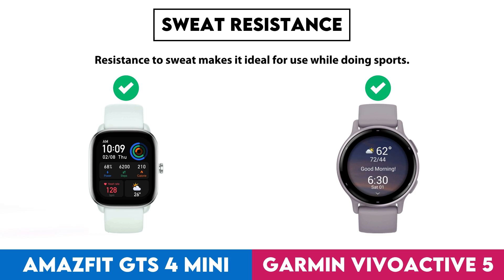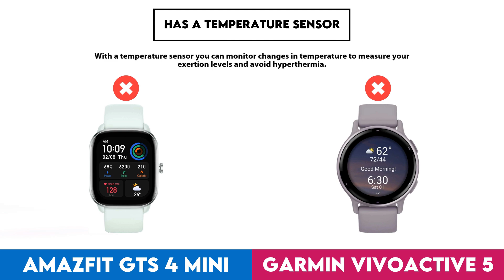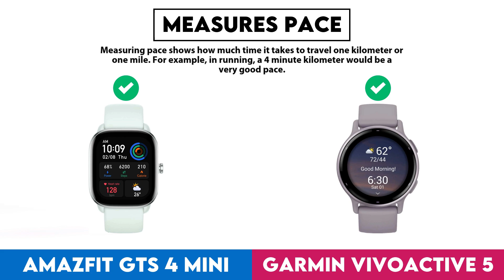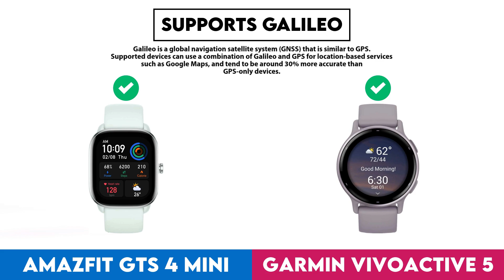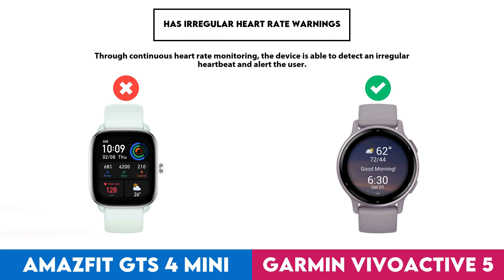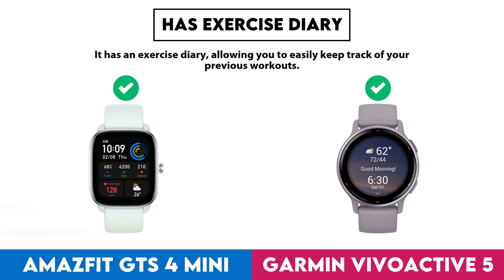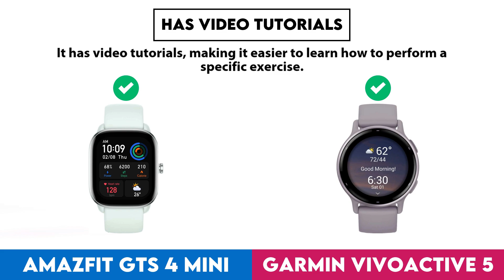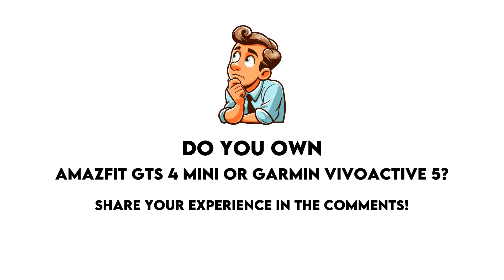Amazfit GTS 4 Mini vs Garmin Vivoactive 5 Comparison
In this video I made a comparison between  Amazfit GTS 4 Mini and Garmin Vivoactive 5 based on their different features and performance factors. Intention of this video is to help you choose the right product for you.

Timestamps:
Design - 0:00:05
  Screen Size - 0:00:08
  Display Type - 0:00:18
  Is Dustproof And Water-Resistant - 0:00:28
  Atm Rating - 0:00:38
  Has Branded Damage-Resistant Glass - 0:00:48
  Pixel Density - 0:00:58
  Sweat Resistance - 0:01:08
  Watch Band Is Replaceable - 0:01:18
  Has A Display - 0:01:28
  Resolution - 0:01:38
  Always-On Display - 0:01:48
  Thickness - 0:01:58
  Has A Touch Screen - 0:02:08
  Waterproof Depth Rating - 0:02:18
  Weight - 0:02:28
  Height - 0:02:38
  Width - 0:02:48
  Has Sapphire Glass Display - 0:02:58
  Volume - 0:03:08
  Width Of Band - 0:03:18
Sensors - 0:03:28
  Monitors Blood Oxygenation Levels - 0:03:31
  Has A Heart Rate Monitor - 0:03:41
  Has Gps - 0:03:51
  Has An Accelerometer - 0:04:01
  Has A Temperature Sensor - 0:04:11
  Has A Compass - 0:04:21
  Has A Gyroscope - 0:04:31
  Monitors Perspiration - 0:04:41
Activity tracking - 0:04:51
  Tracks Your Sleep - 0:04:54
  Tracks Distance - 0:05:04
  Tracks Steps Taken - 0:05:14
  Measures Pace - 0:05:24
  Provides Sleep Reports - 0:05:34
  Detects Activities Automatically - 0:05:44
  Has A Route Tracker - 0:05:54
  Tracks Elevation - 0:06:04
  Has Multi-Sport Mode - 0:06:14
  Has Exercise Tagging - 0:06:24
  Has A Stroke Counter For Swimming - 0:06:34
  Tracks Calorie Intake - 0:06:44
  Designed For Diving - 0:06:54
  Designed For Golf - 0:07:04
Connectivity - 0:07:14
  Is Compatible With Ios - 0:07:17
  Is Compatible With Android - 0:07:27
  Supports Wi-Fi - 0:07:37
  Has Nfc - 0:07:47
  Has A Cellular Module - 0:07:57
  Supports Galileo - 0:08:07
Battery - 0:08:17
  Battery Life - 0:08:20
  Charge Time - 0:08:30
  Battery Life With Gps On - 0:08:40
  Has Wireless Charging - 0:08:50
  Has A Rechargeable Battery - 0:09:00
  Has A Solar Power Battery - 0:09:10
  Has A Removable Battery - 0:09:20
Features - 0:09:30
  Has Hrv Tracking - 0:09:33
  Measures Vo2 Max - 0:09:43
  Measures Resting Heart Rate - 0:09:53
  Shows Readiness Level - 0:10:03
  Can Be Used To Answer Calls - 0:10:13
  Locates Your Phone - 0:10:23
  Has Call Control - 0:10:33
  Has Notifications - 0:10:43
  Has Irregular Heart Rate Warnings - 0:10:53
  Has Ecg Technology - 0:11:03
  Has Silent Alarm - 0:11:13
  Has Vibrating Alerts - 0:11:23
  Has Fall Detection - 0:11:33
  Has A Stopwatch - 0:11:43
  Has Smart Alarm - 0:11:53
  Has Voice Commands - 0:12:03
  Acquires Gps Faster - 0:12:13
App & Software - 0:12:23
  Provides Activity Reports - 0:12:26
  Has Inactivity Alerts - 0:12:36
  Counts How Many Calories You'Ve Burned - 0:12:46
  Has Goal Setting - 0:12:56
  Has Achievements - 0:13:06
  Free App - 0:13:16
  Has Exercise Diary - 0:13:26
  Ad-Free - 0:13:36
  Has Coaching - 0:13:46
  Has Temperature Tracking - 0:13:56
  Has Period Notifications - 0:14:06
  Supports Routes - 0:14:16
  Syncs With Existing Calendars - 0:14:26
  Has Voice Feedback - 0:14:36
  Has Music Playback - 0:14:46
  Displays Fertile Window Notifications - 0:14:56
  Includes Maps - 0:15:06
  Predicts Ovulation - 0:15:16
  Predicts Start Date - 0:15:26
  Has Video Tutorials - 0:15:36
  Supports Widgets - 0:15:46
  Can Be Personalised - 0:15:56
  Has Barcode Scanner On App - 0:16:06
  Tracks Water Intake - 0:16:16
  Has Weight Tracking - 0:16:26
  Has Live Tracking - 0:16:36
  Tracks Bmi - 0:16:46
Miscellaneous - 0:16:56
  Has A Battery Level Indicator - 0:16:59
  Has Auto Pause - 0:17:09
  Compatible With Smart Scales - 0:17:19
  Compatible With External Heart Rate Monitors - 0:17:29
  Is Compatible With Windows - 0:17:39
  Has An External Memory Slot - 0:17:49
  Is Compatible With Mac Os X - 0:17:59
  Has A Socket For A 3.5 Mm Audio Jack - 0:18:09